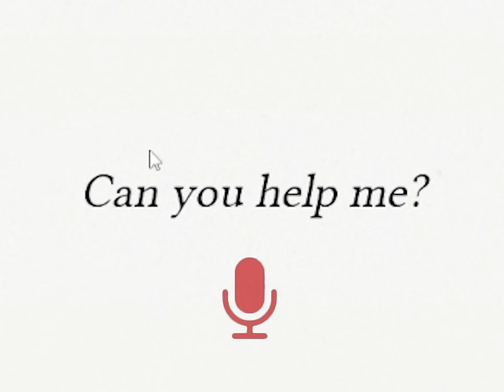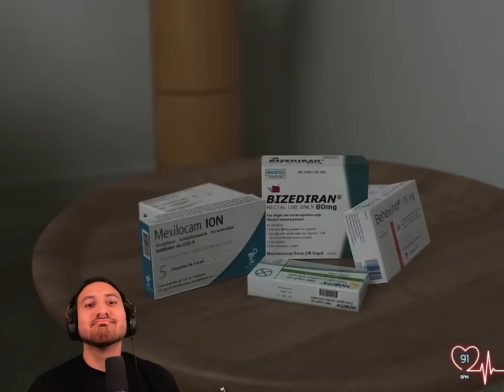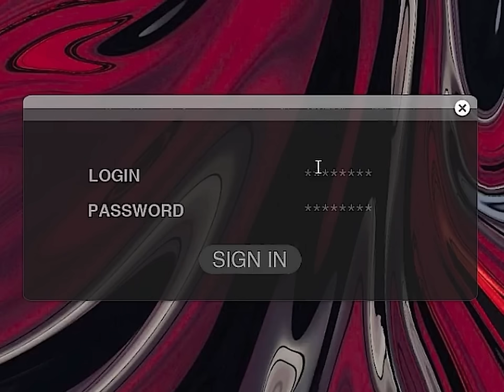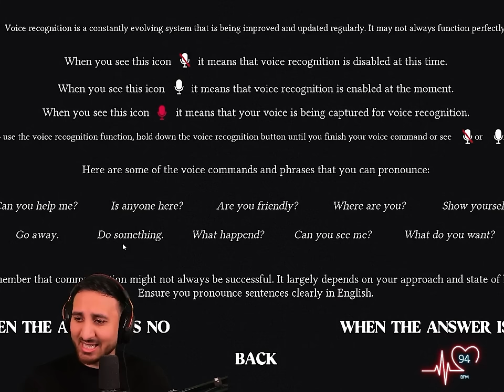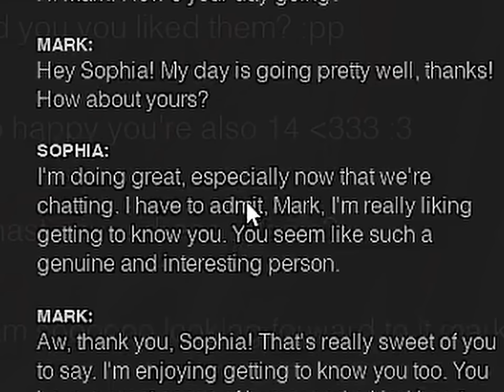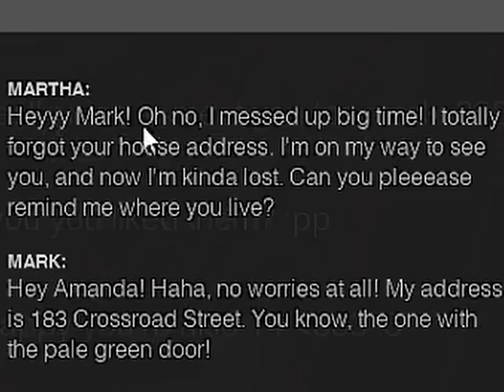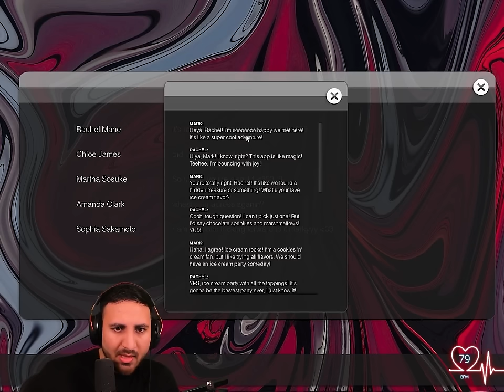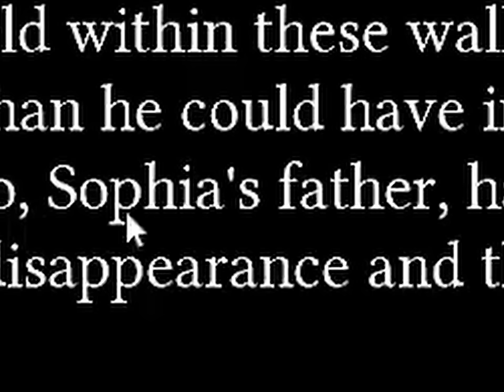She Can Hear Me...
Supernormal, the realistic horror game that hears you. SUPERNORMAL is a new psychological horror game set in a hyper-realistic scary apartment harbouring dark secrets. Play as Detective Wyatt, search for clues & talk to evil entities to unravel the sinister truth.

Follow these right now!